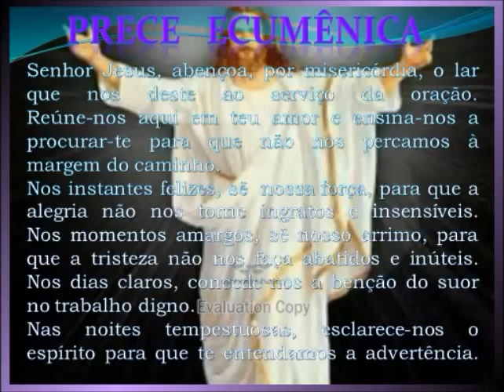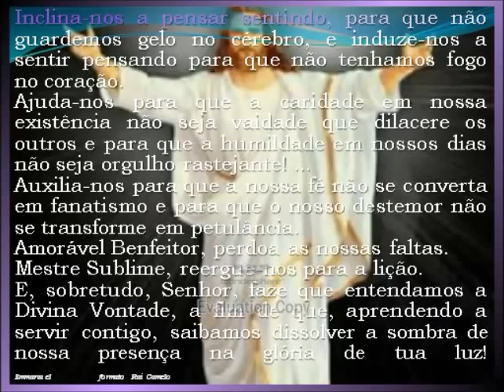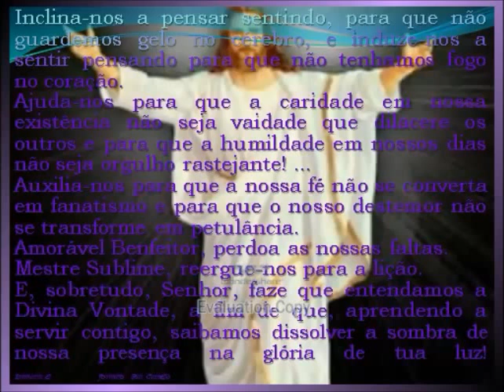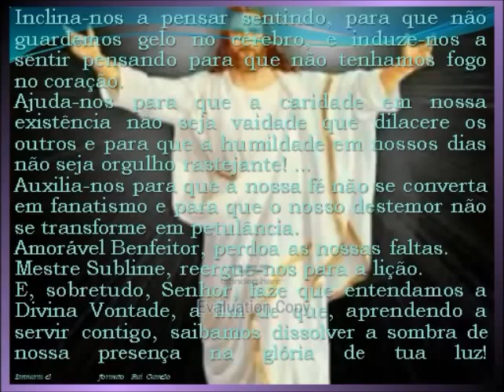PRECE ECUMÊNICA todos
PRECE ECUMÊNICA.mp4

DEUS É O DEUS DE TODOS NÓS